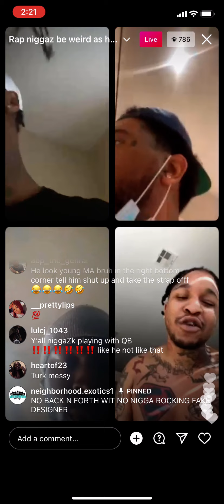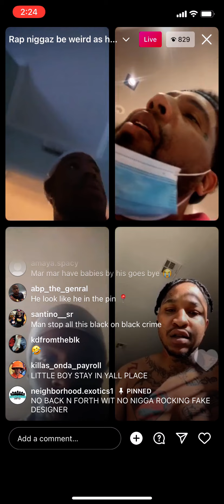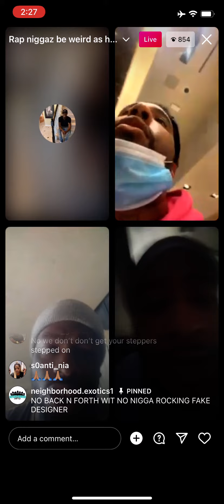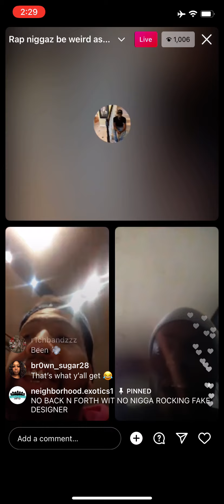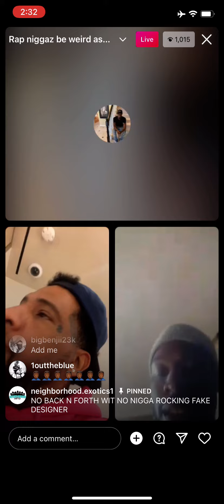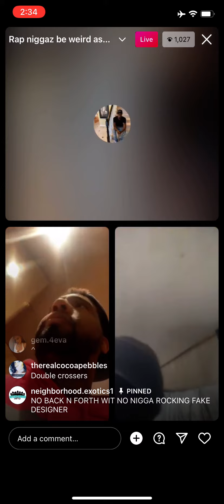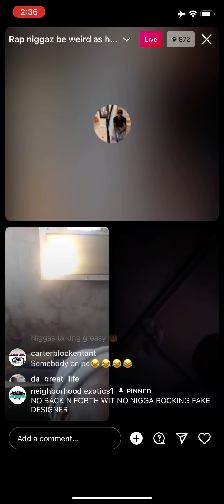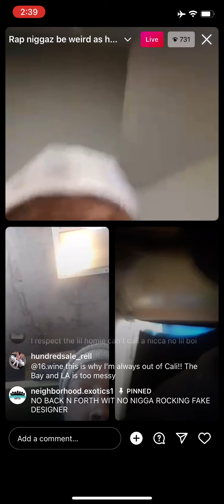￼philthy rich go’s on live with ops and the guy who killed his cuzin DeAndre And threats￼ get made ￼